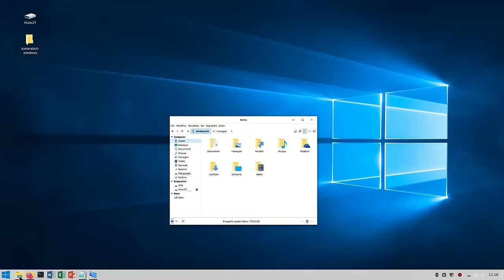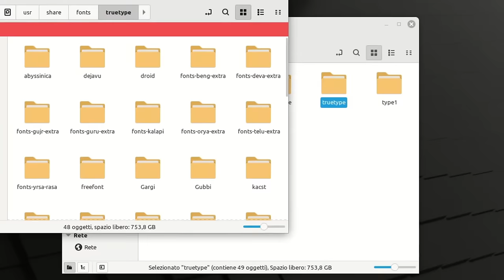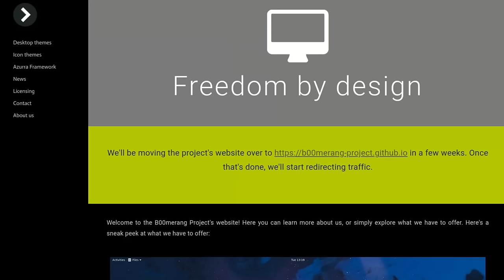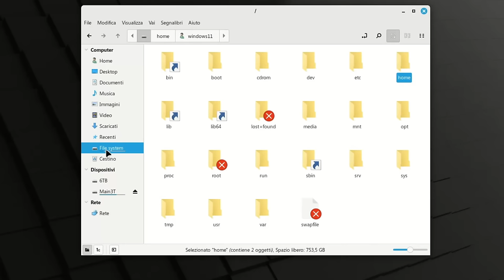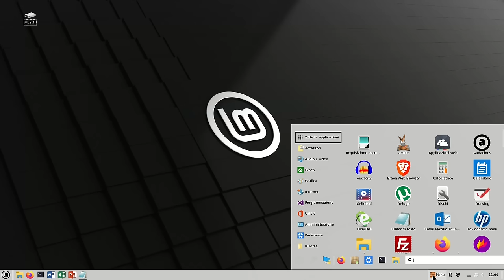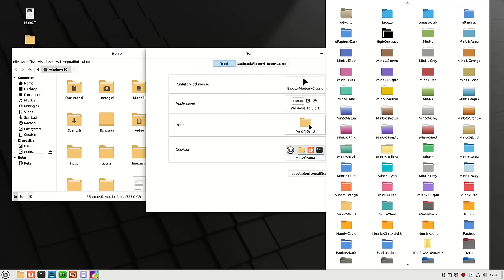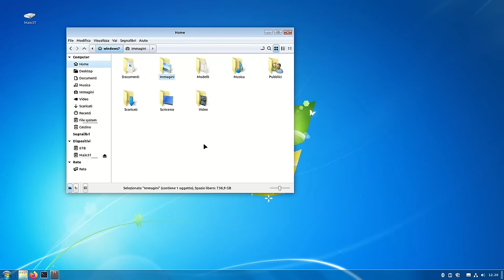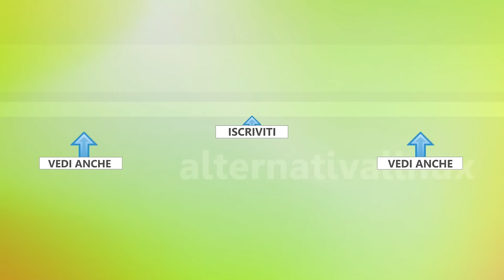Windows? No, Linux!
L'aspetto di Windows in Linux risparmierebbe ansie da migrazione a te o un tuo conoscente poco esperto? Ecco come dare all'ambiente grafico Cinnamon di Linux Mint aspetto e tema di differenti versioni di Windows. Con temi di icone e desktop Windows per Linux

🙏 Sostieni alternativalinux! 🙏
◾Con una piccola donazione anonima BitCoin:
👉 1Au1m1MSSR7Q27TRot2SJwhxZnM8KSkYKY

0:00 Sommario
0:22 Introduzione
2:12 Caratteri di sistema Windows
4:26 Icone di sistema di Windows
6:18 Temi desktop
7:45 Icone del menu "Start"
8:12 Windows 11
10:47 ↳ Meteo, ricerca, Expo
11:46 Windows 10
12:23 Windows 7
13:40 Windows XP
14:09 Personalizzazione di Linux